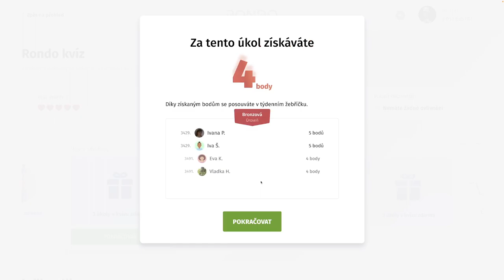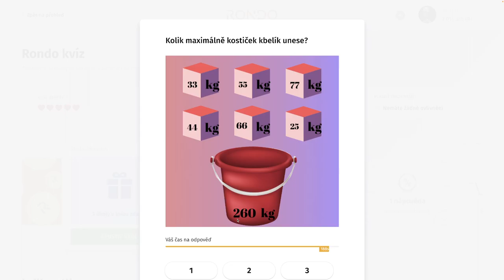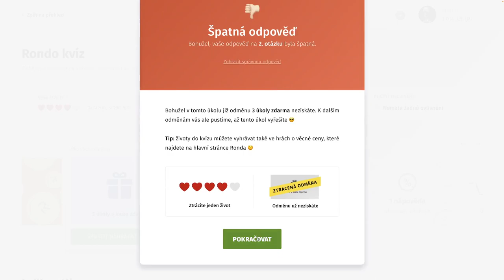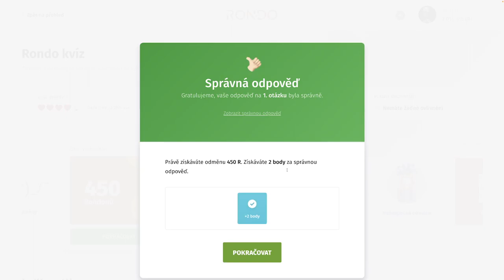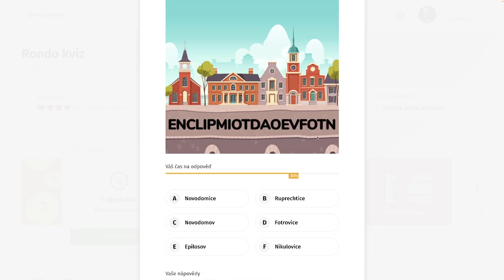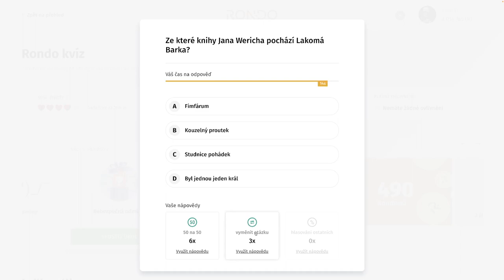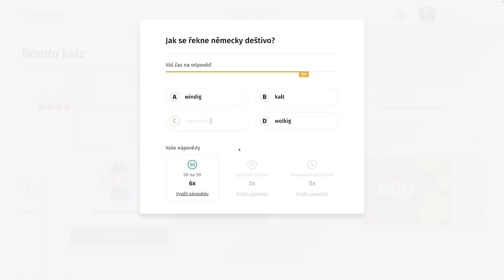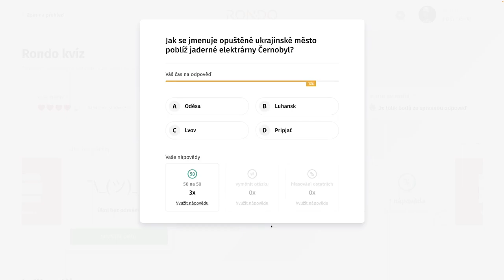RondoGO kvíz - CCCXXXVIII